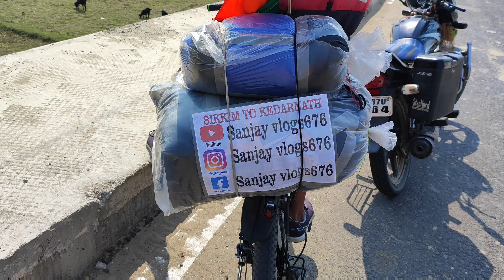Sikkim To Kedarnath by cycling🙏😱 दोनों भाई ने तो कमाल कर दिया 😱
वीडियो को लास्ट तक देखने के लिए बहुत-बहुत धन्यवाद🙏🤗 मेरे वीडियो को इसी तरह आप लोग देखते रहिए और वीडियो को लाइक कीजिए और ज्यादा से ज्यादा शेयर कीजिए और  चेनल को सब्सक्राइब कीजिएगा 🙏😇🙏👍